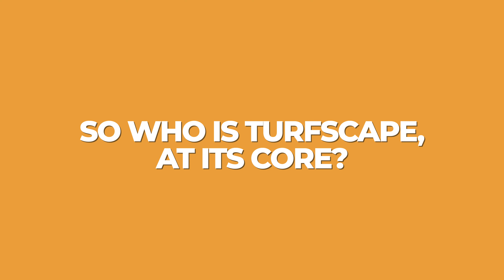Turfscape - Core Values - 4K